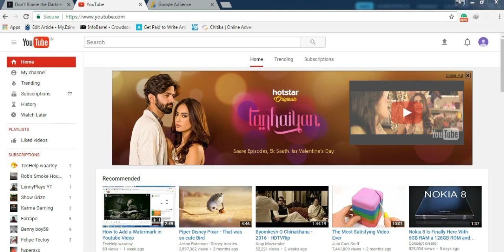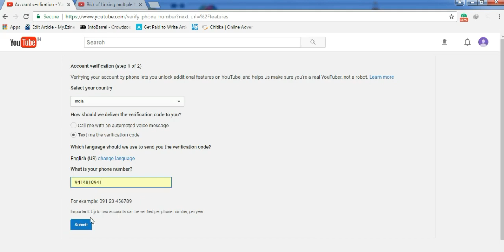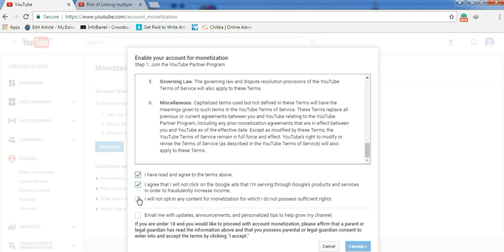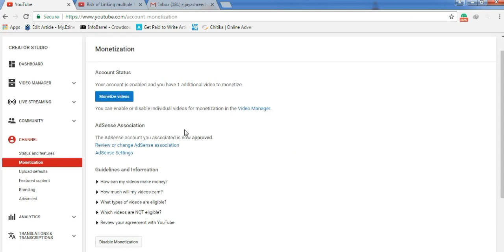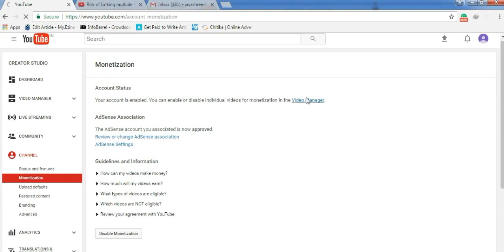How to add youtbe chanel to Google Adsense account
Youtube is one of the best solutions for online money making. Creators need to link Google Adsense to your youtube channel. Kindly see this video to learn- how to do that.

Thumbnail credit: imgae source- google image